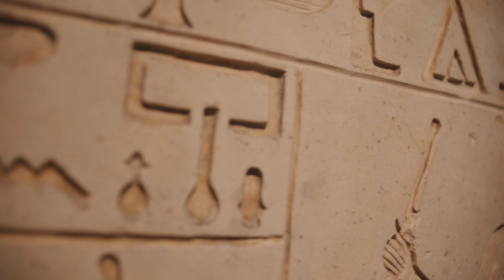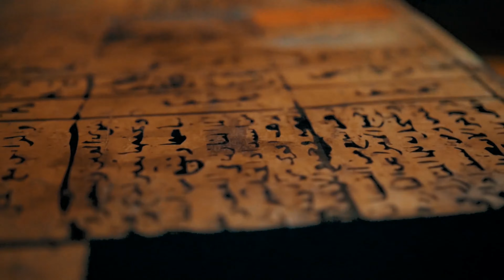Egypt! Beautiful shots of Egypt accompanied by calm, relaxing music for relaxation and relaxation!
Egypt! Beautiful shots of Egypt accompanied by calm, relaxing music for relaxation and relaxation. Look and believe that you will visit all these places.
I started this channel so that you can get away from the daily hustle and bustle and relax and recharge your batteries for new accomplishments. I offer you space to restore the balance between your mind and body through beautiful and soothing music, the sounds of nature and the amazing scenery of our incredible planet. I have created each note with the intention of offering you a respite from the noise of everyday life. Sometimes work, school, hard times, etc. can be difficult, but I always thought that being surrounded by music made all these circumstances easier for me. I hope that my videos will help people to be in balance, peace, harmony and love!
9
Relax and relieve stress with music and beautiful nature - music to relieve stress, music for sleep!
"Music to sleep deeply and rest the mind, relaxing and calm music to sleep. To stay calm and relieve stress after a hard day at work, turn on soothing music. By listening to relaxing music, you can reduce stress hormones in the body. It helps the body fight the symptoms of prolonged stress. We are a music label that does everything possible to help you feel calmer and happier with music. Music has no barriers, so no matter who you are or where you come from, these beautiful beats are made for you. Join the journey to find your inner peace and brighten your day.